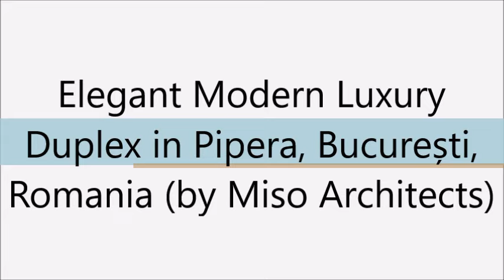Elegant Modern Luxury Duplex in Pipera, București, Romania (by Miso Architects)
▶▶ A Simple Strategy To Make Life-Changing Money From The Fastest And Biggest Wealth Transfer In History

Elegant Modern Luxury Duplex in Pipera, București, Romania (by Miso Architects)3